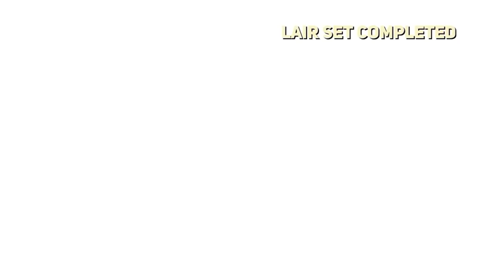Prototype 2 DEAD ZONE Free Roam